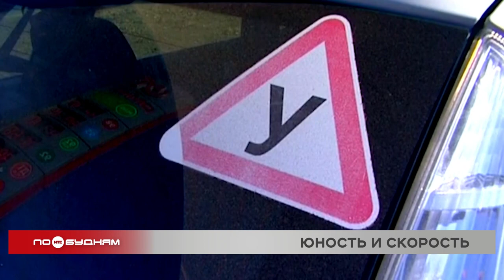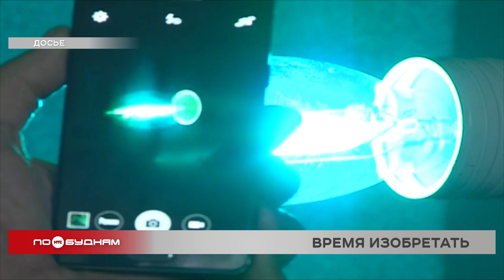Новости ПО БУДНЯМ 21.06.2021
Мир запретов. В Иркутской области в связи с ухудшением ситуации, связанной с распространением коронавируса, вводятся новые ограничительные меры. Все подробности узнаете в выпуске.

Аварийный сезон. В Слюдянском районе после столкновения с иномаркой погиб 24-летний мотоциклист. Подробности ДТП и неутешительную статистику трагедий на дороге озвучим в программе.

Лето в городе. Столбик термометра в Иркутске уже несколько дней как перевалил за 30 градусов. Как жители областной столицы справляются с жарой и когда она отступит, расскажем сегодня.